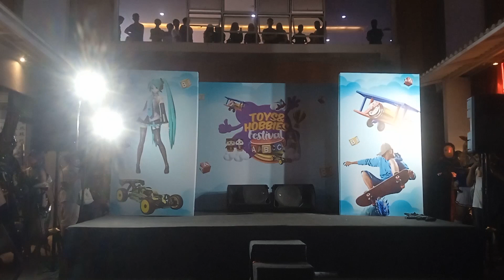Toys & Hobbies Festival || Coswalk Competition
Inilah beberapa Coswalk Competition di Mall Bali Galeria dalam event Toys & Hobbies Festivall pada tanggal 25 November 2023

Biasanya setiap upload setelah event cosplay atau saya gak tau harus buat konten apa, tapi lain kali tetap saya usahain saja. yang penting Videonya Momen saja :)

[Pengumuman!!]
Ya Kemungkinan besar akan upload video dimanapun IG/Youtube??
terserah sih.. tapi ya karena copyright yg tanda kuning/merah akan diperbaiki lagi videonya